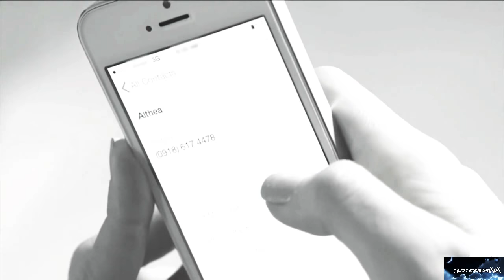jade + althea || say something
Gives more feels if you guys wear headphones 😂

Song: Say Something
Show: The Rich Man’s Daughter (Filipino Show)
Ship: jathea (jade & althea)